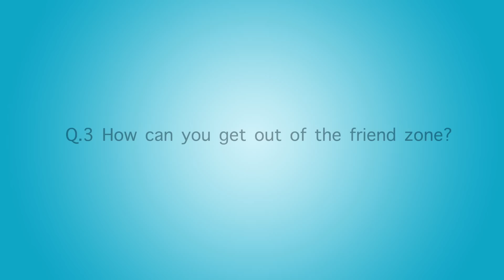Mumbai On Friend Zone - Enough Is Enough | BEING INDIAN!!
Mumbai on The Friend Zone - BEING INDIAN!!

  Check out this video as Kanan gill & Kenneth Sebastian walk down the streets to see How many people have been "Friend Zoned" and get some tips on How to Friend Zone Someone? and How to get out of the Friend Zone?